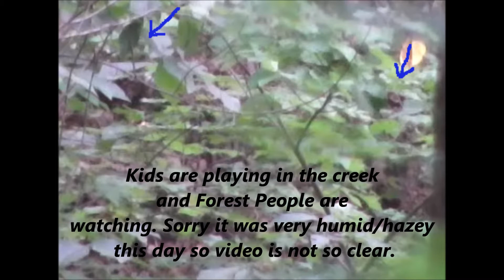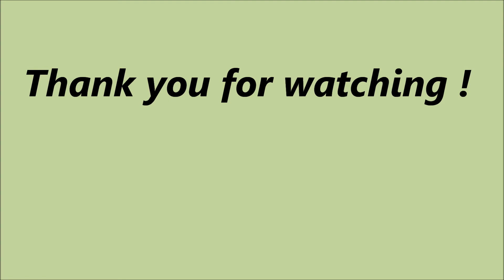Forest People watching kids play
BF watching kids play in the creek.